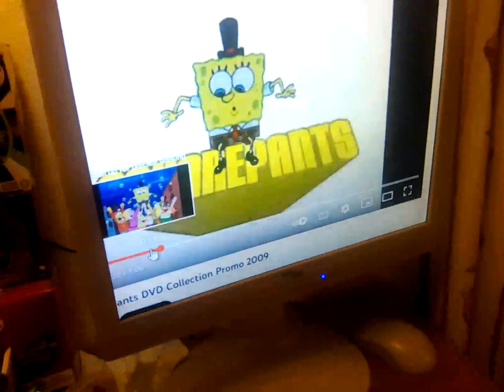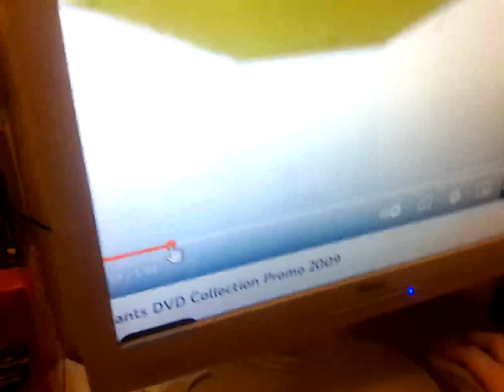12 March 2023